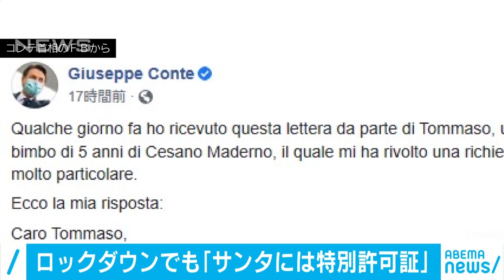ロックダウンでも「サンタには特別許可証」(2020年11月13日)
新型コロナウイルスの感染拡大で各地で外出が制限されるなか、サンタクロースがプレゼントを配れるか不安に思う子どもに対し、イタリアのコンテ首相が「特別な許可証」があると答えました。

　イタリアでは現在、外出制限を伴うロックダウンが導入されています。5歳のトンマーゾくんはコンテ首相に対し、サンタクロースの外出を制限しないよう懇願するメールを送っていました。コンテ首相は12日、フェイスブックで「サンタさんは国際的な特別許可証を持っていて、世界中の子どもたちにプレゼントを配ることができる」と答えました。さらに、「サンタさんはマスクをして適切な距離を保っていると言っていた」と付け加えています。トンマーゾくんがサンタクロースのためにツリーの下に消毒液を置いておくと約束したことには、「素晴らしいアイデア」と応じました。また、コンテ首相はウイルスの撃退だけでなく、他のプレゼントをお願いすることも忘れないよう呼び掛けました。